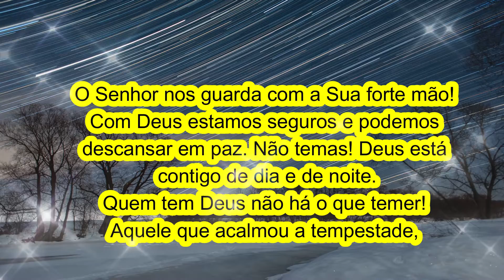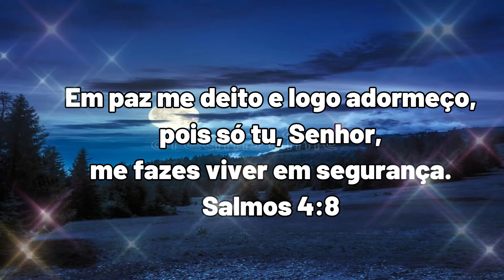BOA NOITE! Com DEUS Estamos SEGUROS.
Com Deus Estamos Seguros - Boa noite
O Senhor nos guarda com a Sua forte mão! Com Deus estamos seguros e podemos descansar em paz. Não temas! Deus está contigo de dia e de noite.
Quem tem Deus não há o que temer! Aquele que acalmou a tempestade, acalmará a nossa mente. Agradeça a Deus por seu amor incondicional. Podemos nos sentir amados e agraciados e por Ele, jamais esquecidos. A sua mão protetora nos ajuda a nunca desistir. Com Ele temos segurança para avançar em fé! Desfrute de cada momento da sua noite... que seja serena, tranquila e que Deus nos abençoe transbordando nossos corações de paz esperança.

Em paz me deito e logo adormeço,
pois só tu, Senhor,
me fazes viver em segurança.